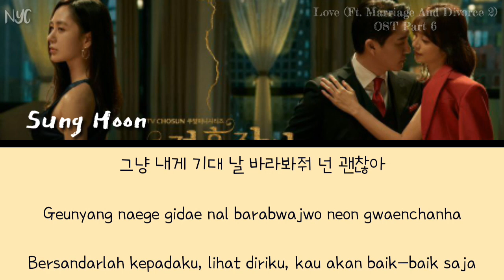[Lyrics]Sung Hoon (성훈) – It Will Be Okay (괜찮아) OST Love (Ft Marriage And Divorce 2) 결혼작사 이혼작곡2 SUB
Artist: Sung Hoon (성훈)
Title: It Will Be Okay (괜찮아)
Album: Love (Ft Marriage And Divorce 2) 결혼작사 이혼작곡2 OST Part 6
Lyrics by 강지원
Composed by 강지원
Arranged by 강지원